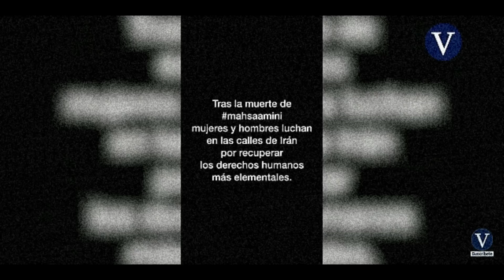El programa Equivocado | Gilicortes de pelo y Nos la sopla la selección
Elprograma equivocado @pepegh7

Y si alguno quiere una camiseta con el logo del canal!!.

también podéis mandarnos diseños y los ponemos